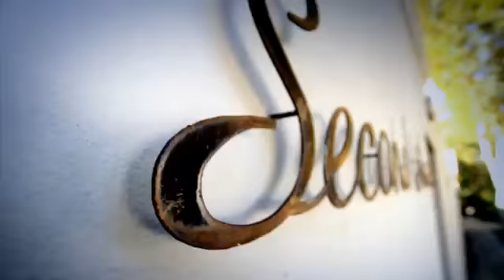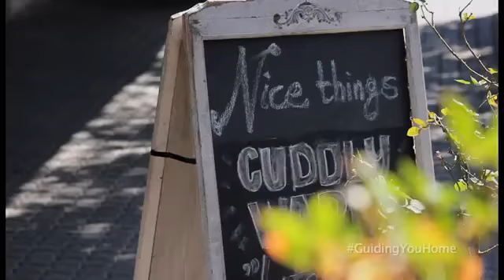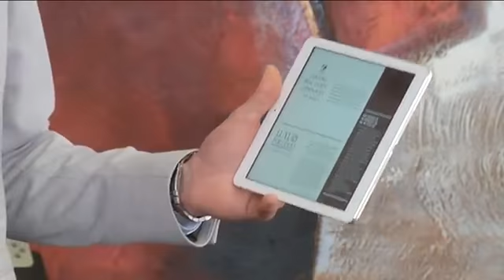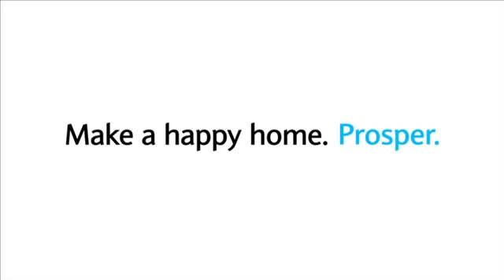Chas Everitt TV - ABSA Guiding You Home (Part 1 of 3)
Take a peek at two of Chas Everitt young rising stars, Jared Watney and Rebecca Pretorius, as they work with Clients Andrew Le Feuvre and Steven Claassens in the Parkhurst area trying to find them the right home.